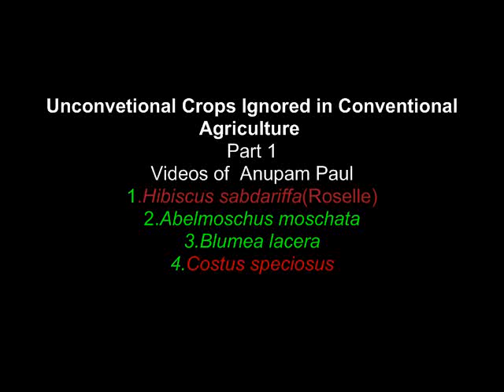Unconventional Crops 1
There are a lot of  edible crops ignored in mainstream industrial agriculture.These crop diversity is the source of food security and sustainability.These are nutritious and does not require any external chemical inputs to grow.It has medicinal values as well.People are forgetting due to Americanized method of industrial agriculture.People are made to belief that these are of no value as the mainstream agriculture ignore them.Here four crops are mentioned.1.TAK Deharas(Roselle)- Hibiscus sabdariffa 2 Lata Kasuria( Abelmoschus moschata) 3. KUKURSOKA-Blumea lacera 4.Keo - Costus speciosus)